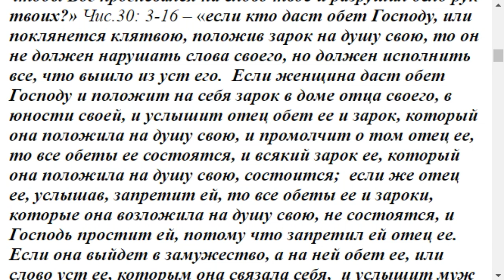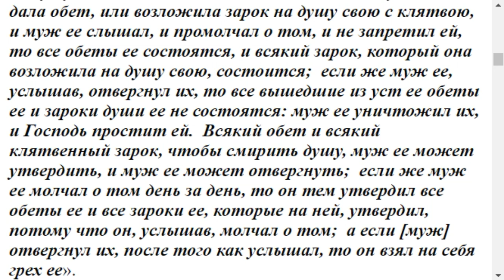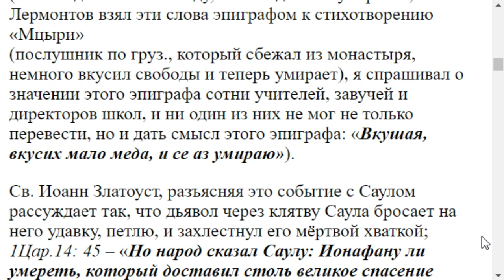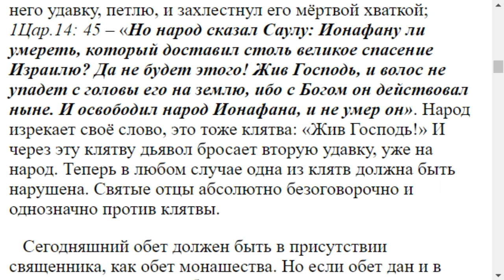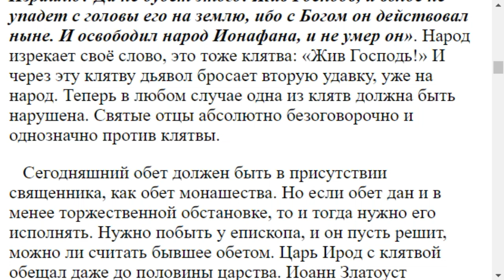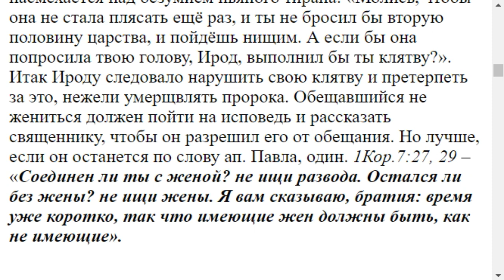0535. Дав обет не жениться, полюбил, что делать?